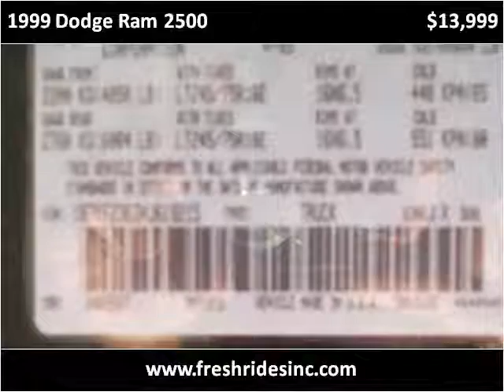1999 Dodge Ram 2500 Used Cars Evans CO